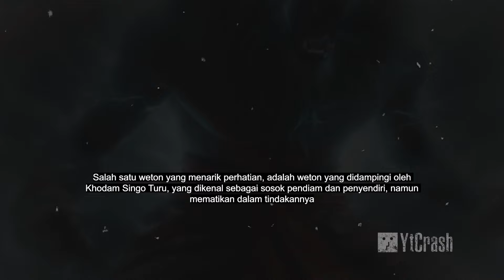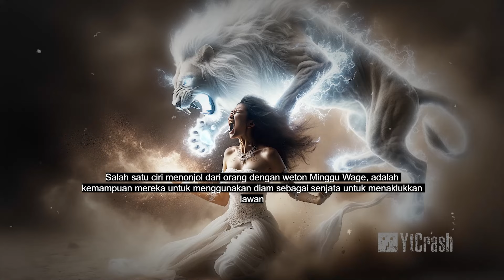7 Weton yang Didampingi Khodam Singo Turu Menurut Kepercayaan Jawa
YtCrash - 0302zhPLUS Weton yang Didampingi Khodam Singo Turu Menurut Kepercayaan Jawa. Video ini membahas tentang weton-weton dalam kepercayaan Jawa yang didampingi oleh Khodam Singo Turu. Kami akan menjelajahi karakteristik unik dari tujuh jenis weton ini, termasuk sifat, kepribadian, dan potensi yang dimilikinya. Kami juga akan menggali lebih dalam tentang bagaimana weton-weton ini dapat memengaruhi kehidupan dan tindakan individu, serta cara mengenali weton Anda sendiri. Tujuan dari pembahasan ini adalah untuk memberikan pemahaman yang lebih baik tentang bagaimana weton dalam kepercayaan Jawa dapat mempengaruhi individu. Kami ingin membantu penonton memahami karakteristik dan sifat unik dari masing-masing weton yang didampingi oleh Khodam Singo Turu, serta memberikan wawasan tentang bagaimana menghadapi dan memahami orang-orang dengan weton-weton ini dalam kehidupan sehari-hari. Dengan pemahaman yang lebih baik tentang weton, diharapkan penonton dapat menggunakan pengetahuan ini untuk memperbaiki hubungan sosial, karier, dan kehidupan pribadi mereka.

YtCrashPlus atau YtCrash Plus membagikan video unik di dunia, fakta seru dan berbagai hal aneh yang telah terjadi di dunia.